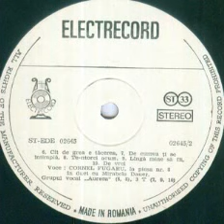Cornel Fugaru and 3T Vocal Group-De vrei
Lyrics by Dan V. Dumitriu